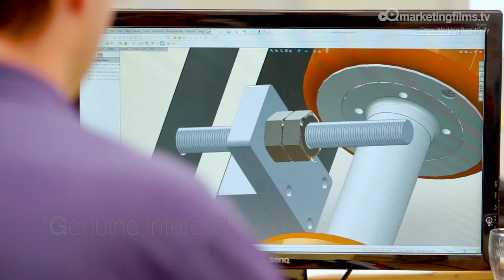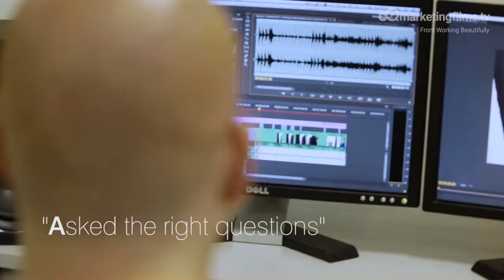NVM Testimonial | Marketing Films